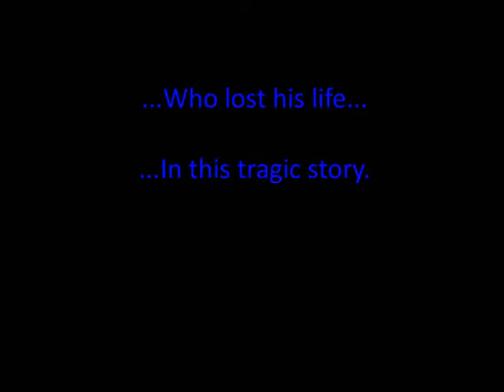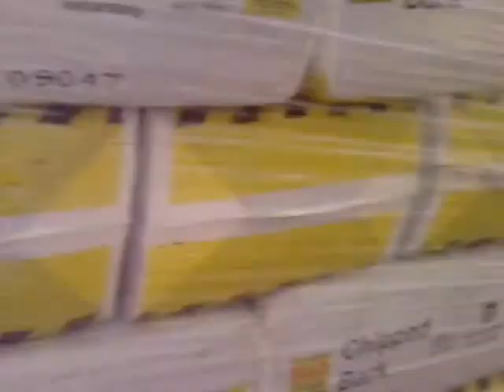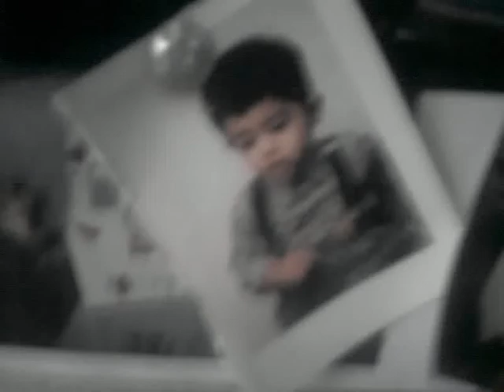Dedicated To The Late Atif Hussain.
Dedicated to the late Atif Hussain who died in this tragic story.